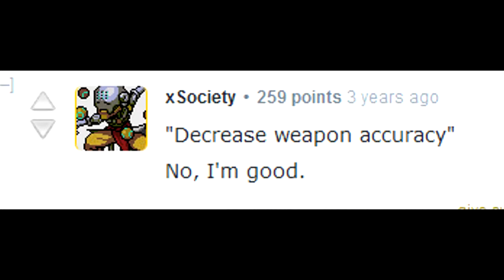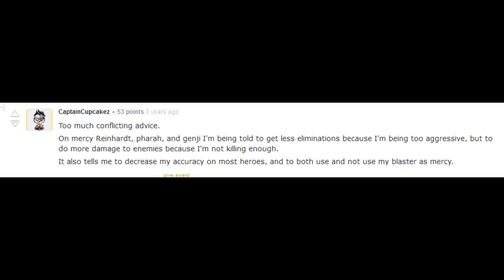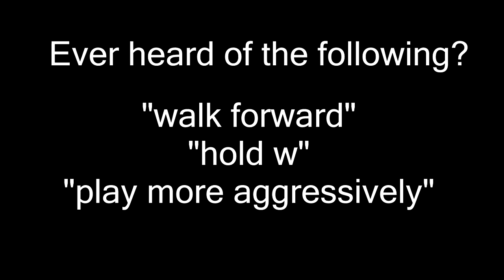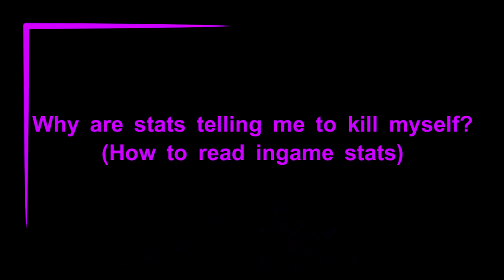Increase Deaths? How to Read Ingame Stats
Lecture I did on another channel. Dumb to have another channel that noone is going to see, so reuploading it here.